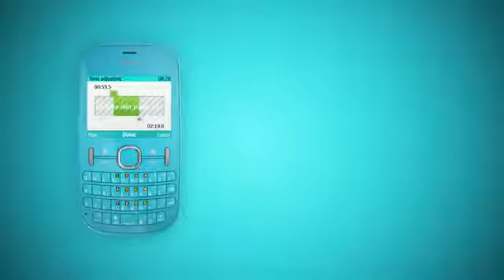NOKIA ASHA 200 Dual Sim